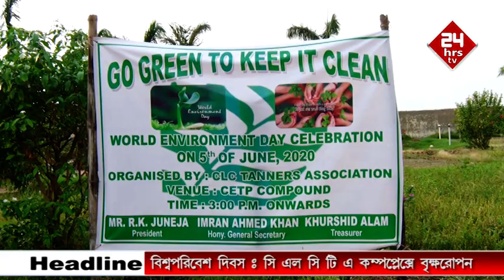CLC Tanner's Association plants saplings on World Environment day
Calcutta Leather Complex Tanners Association members planted saplings at the complex premises on the eve of World Environment day as a measure to fight against Amphan cyclone